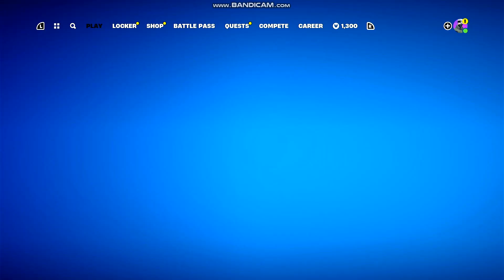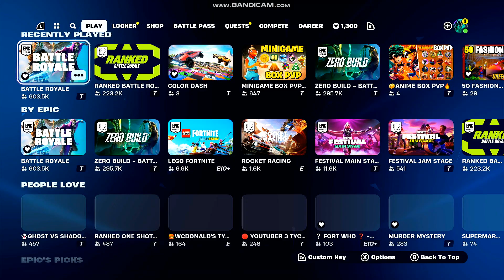THE NEW FORTNITE SEASON IS HERE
THERE IS NEW GUNS NEW MYITHCS AND A NEW BATTLE PASS AND I WILL BE REVIEWING IT ALL IN THIS VIDEO
PLEASE LIKE AND SUBB